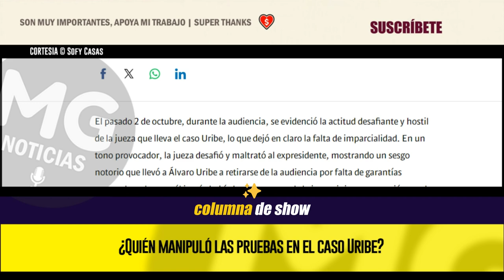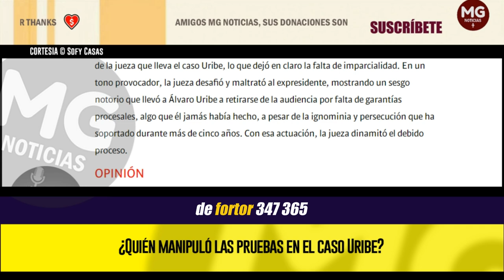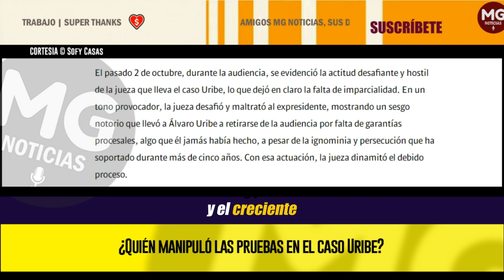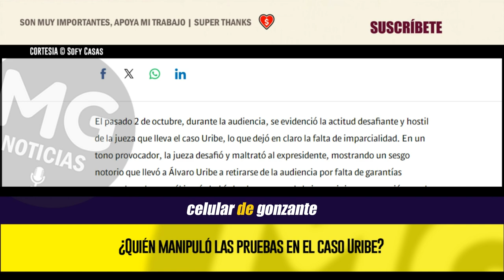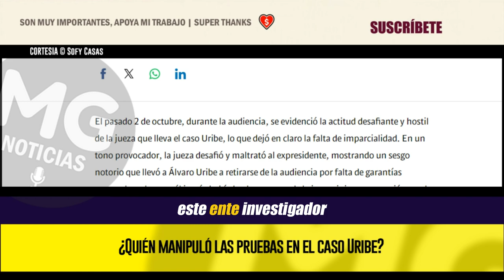¿QUIÉN MANIPULÓ LAS PRUEBAS EN EL CASO URIBE? 🔴 Columna Sofi Casas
Esto no solo se trata de defender las garantías procesales del expresidente Uribe, sino las de cualquier colombiano.
columna SOFI CASAS para SEMANA